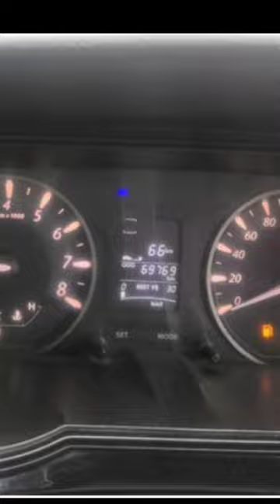low fuel indicator ke baad kitna fuel hota hai gadi mai